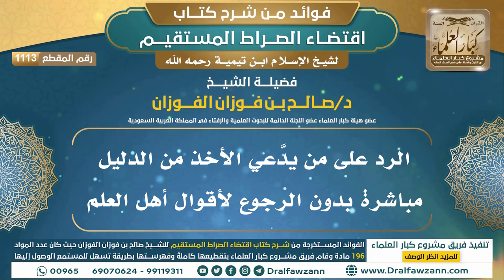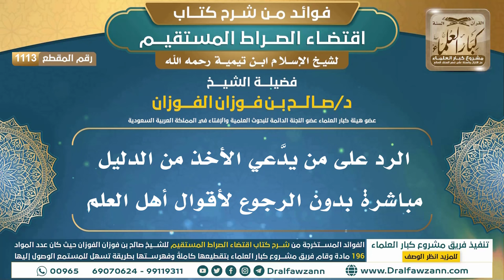[1113] الرد على من يدَّعي الأخذ من الدليل مباشرة بدون الرجوع لأقوال أهل العلم | الشيخ صالح الفوزان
"[1113] الرد على من يدَّعي الأخذ من الدليل مباشرة بدون الرجوع لأقوال أهل العلم

ولتنزيل الملفات الصوتية والمرئية والصور والفهرسة يرجى الضغط على:
للاطلاع على مكتبة الشيخ للفتاوى
السيرة الذاتية :
للاشتراك في قناة الشيخ صالح الفوزان

رئيس الفريق
لمشروع كبار العلماء